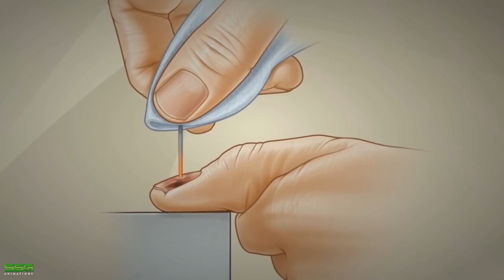Báthory Erzsébet Élete - Animált Horror Dokumentumfilm | Horror Animációk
(Elizabeth Bathory)

A csatornán megtalálhatóak igaz horror animációs történetek.
Ez egy újabb horror animációs történet.

Ha szeretnél több igaz horror animációs történetet látni, akkor ne felejtsd el like-olni a videót, valamint dobj egy feliratkozást. Ingyen van ;)